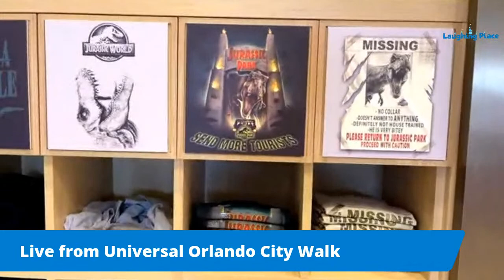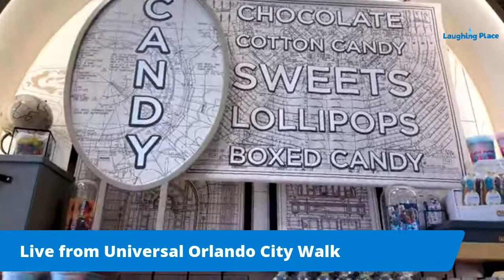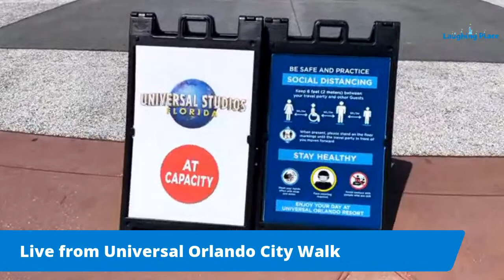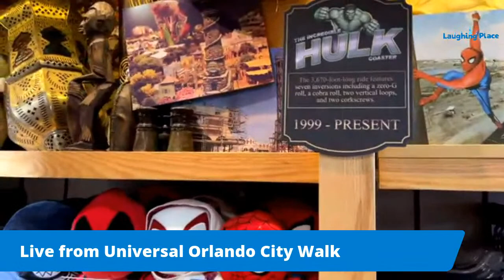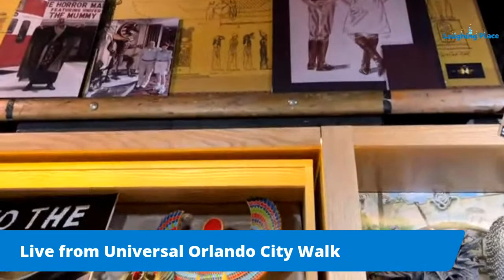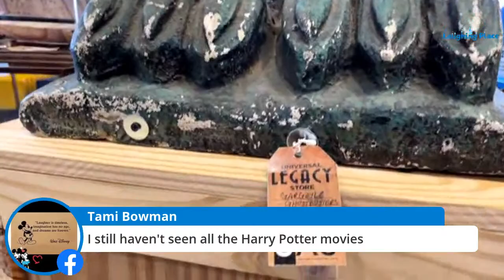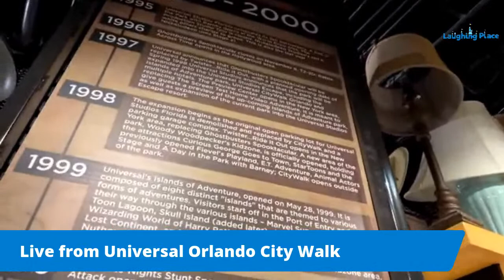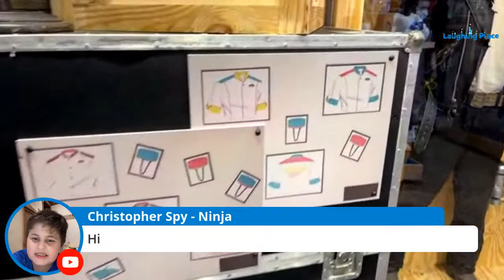Live from Universal Orlando Resort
Join Jeremiah as he checks out the new Universal Legacy Store and more.